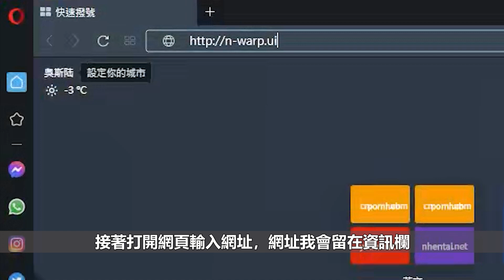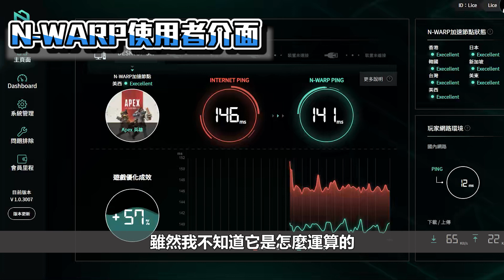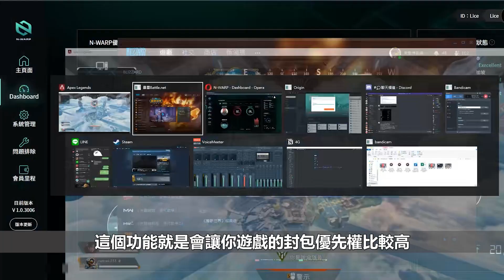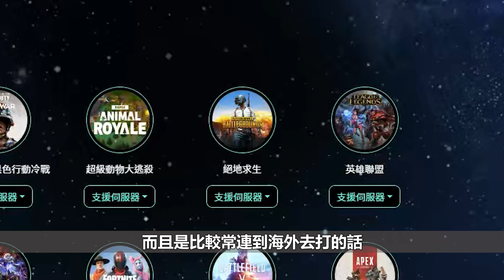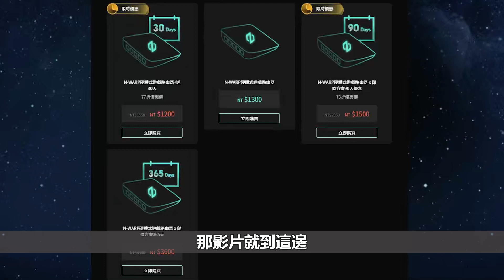《萊開箱》N-Warp 遊戲路由器真有那麼神？連海外可以降低PING值，封包遺失大幅度降低？實際測試體驗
時常跨區跑海外打電動會LAG嗎？明明看到敵人卻發現別人在瞬移，明明想要射卻又射不出來，找不到一個好用的VPN或是加速器嗎？可以參考看看4G新推出的N-Wrap遊戲路由器。在購買月租方案後，這台機器不僅提供路由器的功能，也針對許多熱門的線上遊戲、競技類型遊戲，改善了節點優化和封包遺失的問題。